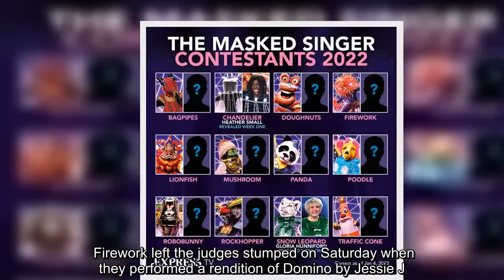The Masked Singer: Firework unveiled as The Voice star as fans note link to Rita Ora?